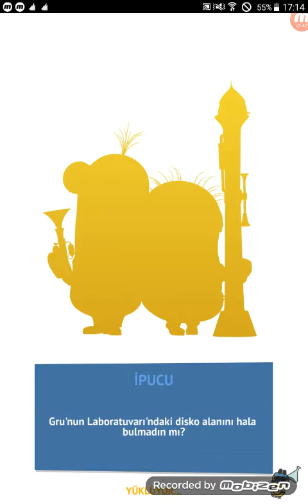Minion Rush | Arctic Vacation | Special Mission | Stage 5 Level 2